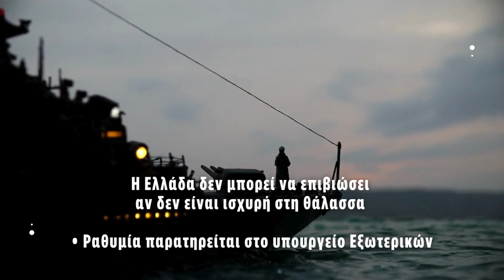Διαβάστε στο «ΠΑΡΟΝ της Κυριακής»: Τριπλό μέτωπο κατά Μητσοτάκη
Το «Όχι» κοινωνίας, Εκκλησίας και Σαμαρά στον νόμο για τα ομόφυλα ζευγάρια
• Υπουργοί και βουλευτές της Νέας Δημοκρατίας εκφράζουν ανησυχίες για το αποτέλεσμα των ευρωεκλογών

Διαβάστε στο «ΠΑΡΟΝ της Κυριακής» με τίτλο: «Διχάζει κοινωνία και κόμματα » • Σε ένα βαθύ τούνελ διχασμού έχει εισέλθει η χώρα, με αφορμή τη νομοθετική πρωτοβουλία της κυβέρνησης που θα παρέχει στα ομόφυλα ζευγάρια το δικαίωμα στον γάμο και στην τεκνοθεσία.

— Οι «υπνοβάτες» των Αθηνών!
• Η ΤΟΥΡΚΙΑ ΕΝΙΣΧΥΕΤΑΙ, ΠΡΟΩΘΕΙ ΤΙΣ ΘΕΣΕΙΣ ΤΗΣ ΚΑΙ ΕΞΟΠΛΙΖΕΤΑΙ ΚΑΙ Η ΑΘΗΝΑ ΕΠΕΝΔΥΕΙ ΣΤΙΣ «ΑΓΑΘΕΣ ΠΡΟΘΕΣΕΙΣ» ΤΟΥ ΕΡΝΤΟΓΑΝ

— Τραγικό λάθος θα είναι η περιστολή των εξοπλισμών - Το κρίσιμο ραντεβού Γεραπετρίτη - Μπλίνκεν
• Η Ελλάδα δεν μπορεί να επιβιώσει αν δεν είναι ισχυρή στη θάλασσα • Ραθυμία παρατηρείται στο υπουργείο Εξωτερικών

ΠΟΛΙΤΙΚΗ

— Ψηφίστε υπέρ του γάμου για το καλό του ΠΑΣΟΚ!
• ΤΟ ΜΗΝΥΜΑ ΑΝΔΡΟΥΛΑΚΗ ΠΡΟΣ ΤΟΥΣ ΒΟΥΛΕΥΤΕΣ

— Το colpo grosso του Μητσοτάκη με την επιστολική ψήφο - Και στο βάθος… πρόωρες εκλογές
• Οι στόχοι και οι επιδιώξεις για τις ευρωεκλογές

— «Πρωτιά» στα θανατηφόρα τροχαία μέσα στις πόλεις

— Υπολειτουργούν οι δήμοι
• Τεράστιες οι ελλείψεις σε προσωπικό
• Απαιτούνται αλλαγές στις προσλήψεις

ΟΙΚΟΝΟΜΙΑ

— Σύμφωνα με έρευνα της ΓΣΕΒΕΕ, επιδεινώθηκε η κατάσταση των νοικοκυριών το 2023

ΥΓΕΙΑ

— Οι προτάσεις του ΙΣΑ για την αναβάθμιση των υπηρεσιών υγείας

ΑΘΛΗΤΙΚΑ

— Ήττες και… διαβολοβδομάδα

«Ο ΠΑΟΚ έχει το προβάδισμα»
Του ΓΙΩΡΓΟΥ ΤΟΥΡΣΟΥΝΙΔΗ

Γράφουν στο «Π»

ΖΩΗ ΡΑΠΤΗ
«ΠΟΤΕ ΞΑΝΑ»

ΝΙΚΟΣ ΠΑΠΠΑΣ
«Δημογραφικό: Προοδευτικές λύσεις, συντηρητικές αγκυλώσεις»

ΜΙΛΕΝΑ ΑΠΟΣΤΟΛΑΚΗ
«Δημογραφικό: Μια βόμβα που απαιτεί τολμηρές λύσεις»

ΣΙΑ ΑΝΑΓΝΩΣΤΟΠΟΥΛΟΥ
«Τα ανθρώπινα δικαιώματα δεν αποτελούν απειλή για καμία κοινωνία»

ΓΙΩΡΓΟΣ ΙΩΑΚΕΙΜΙΔΗΣ
«Η περίοδος χάριτος για τη νέα περιφερειακή αρχή του κ. Χαρδαλιά έχει ήδη λήξει»

ΠΑΝΑΓΗΣ ΚΑΠΠΑΤΟΣ
«Νόμος για την επιστολική ψήφο στις ευρωεκλογές»

ΓΙΩΡΓΟΣ ΜΟΥΛΚΙΩΤΗΣ
«Η εργασιακή περιδίνηση των Millennials και της Γενιάς Ζ»

ΚΑΤΕΡΙΝΑ ΝΟΤΟΠΟΥΛΟΥ
«Απρόθυμη η κυβέρνηση να λάβει γενναία μέτρα ανάσχεσης της ακρίβειας»

ΒΑΣΙΛΗΣ ΜΕΤΑΞΑΣ
«Επιστολική ψήφος νοθείας και χειραγώγησης!»

Τι πληρώνουν οι θεατές για να βλέπουν τηλεόραση

• ΜΕΓΑΛΩΝΕΙ ΤΟ ERTFlix ΚΑΙ ΠΡΟΚΑΛΕΙ ΑΝΤΙΔΡΑΣΕΙΣ
• ΣΥΝΕΡΓΑΣΙΑ ΜΑD ΜΕ PADU
• ΝΟΜΙΜΑ ΕΝΗΜΕΡΩΤΙΚΟ ΚΑΝΑΛΙ ΤΟ KONTRA CHANNEL
• ΝΕΑ ΑΝΑΘΕΩΡΗΣΗ ΤΟΥ ΠΡΟΫΠΟΛΟΓΙΣΜΟΥ ΤΟΥ ΕΚΟΜΕ

Αρθρογραφούν:

«Ελληνικός Ερυθρός Σταυρός: Ο ακαταμάχητος προμαχώνας της εθελοντικής προσφοράς και της αλληλεγγύης»
Του Dr ΑΝΤΩΝΙΟΥ ΑΥΓΕΡΙΝΟΥ

«Προτεραιότητα της Ελλάδος πρέπει να είναι το εθνικό της μέλλον και όχι διάφορα νεο-ταξικά ιδεολογήματα»
Του ΠΕΡΙΚΛΗ ΝΕΑΡΧΟΥ

«Φόβοι για μεγάλο ξεκαθάρισμα»
Του ΒΑΣΙΛΗ ΤΑΛΑΜΑΓΚΑ

«Φοιτητές και αγρότες αμφισβητούν την κυβερνητική ατζέντα»
Του ΝΙΚΟΥ ΣΤΡΑΒΕΛΑΚΗ

Του ΓΙΩΡΓΟΥ ΤΟΥΡΣΟΥΝΙΔΗ

«Δεν υπάρχει οικογένεια με δύο μαμάδες ή δύο μπαμπάδες»
Της ΕΛΕΝΗΣ ΠΑΠΑΔΟΠΟΥΛΟΥ-ΛΑΜΠΡΑΚΗ

ΤΟ ΠΑΡΟΝ
Η εφημερίδα που ρίχνει φως... στα γεγονότα